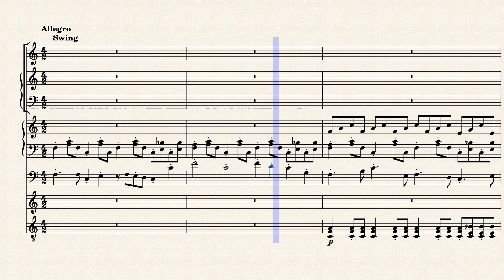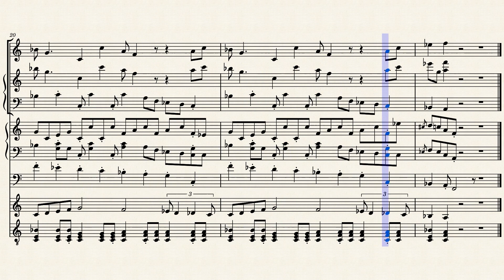Play Time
guess what time it is!

Pages
11
Duration
01:13
Measures
22
Key
C major, A minor
Genre
Comedy
Ensemble
Mixed Ensemble
Parts
6
Part names
Glockenspiel, Marimba, Piano, Bass Guitar, Strings - Plucked (other), Guitar